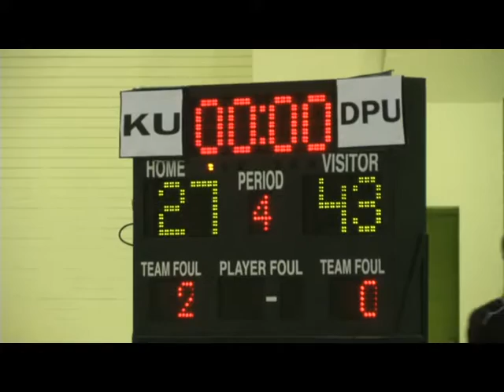บาสเกตบอลอุดมศึกษา,ยูนิเวอร์ซิตี้ บาสเกตบอล อินวิเตชั่น 2013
การแข่งขันบาสเกตบอลอุดมศึกษา "ยูนิเวอร์ซิตี้ บาสเกตบอล อินวิเตชั่น 2013" (ยูบีไอ) ชิงถ้วยพระราชทานสมเด็จพระเทพรัตนราชสุดาฯ สยามบรมราชกุมารี รอบสอง ที่เอ็มซีซีฮอลล์ เดอะมอลล์บางกะปิ เป็นการแข่งขันในประเภททีมหญิง รอบสอง ระหว่างทีม ม.ธุรกิจบัณฑิตย์(ชุดม่วง) ชู้ตเอาชนะทีม ม.เกษตรศาสตร์ ไป 43-27 คะแนน / Photographer วันชัย ไกรศรขจิต (Wanchai Kraisornkhajit)